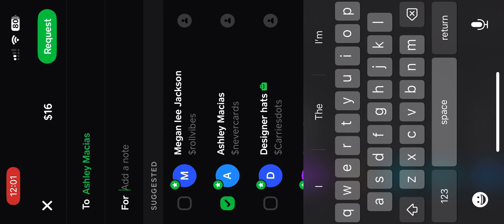Different Games on VX 🎰💸￼